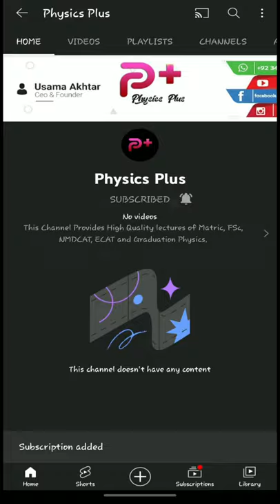What is the physics of magnifying glass?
In this video we'll discus how light rays tear the balloon when they come through a magnifying glass.

We provide quality physics lectures from matric to M.Sc level.